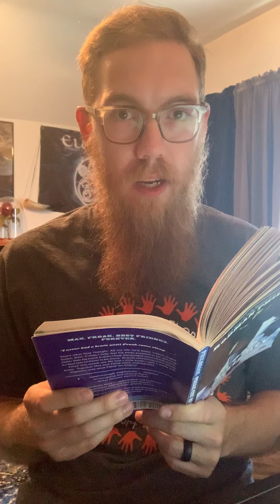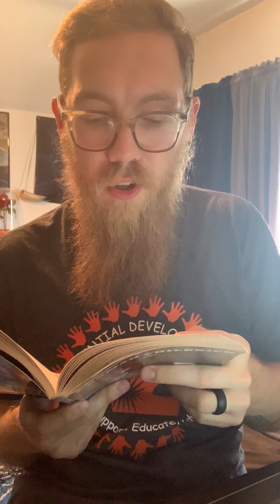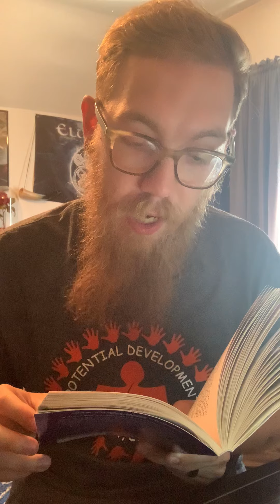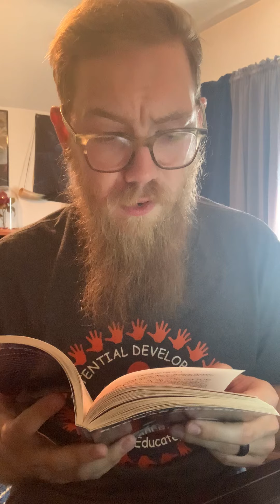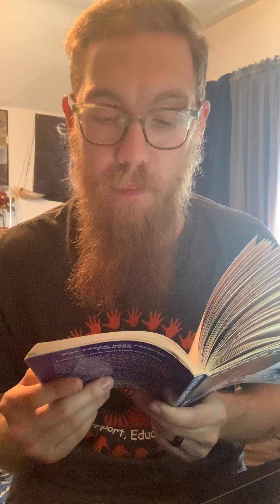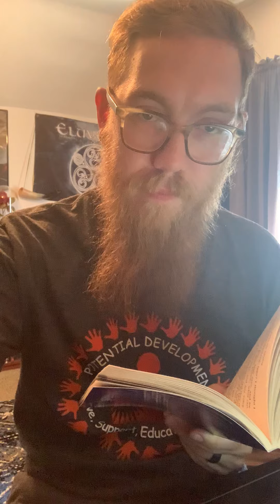Freak The Mighty - Chapters 15&16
The next book in our series of book readings for our 7th and 8th grade classrooms. Freak the Mighty follows Maxwell Kane and his friendship with Kevin Dillon as they bond over their disabilities and help each other navigate life.